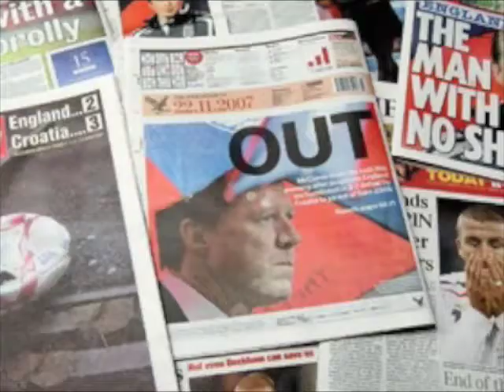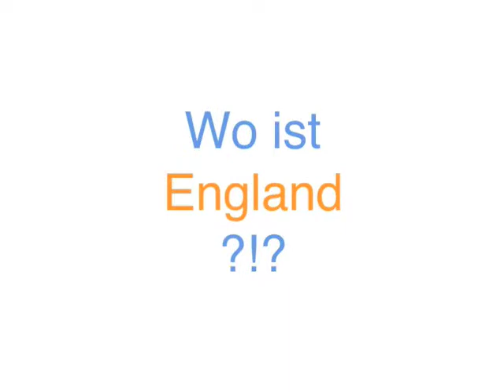Philipp Owitsch - Ohne England - Suker is shit!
Well, I was aiming to see the German opening match in a British pub... All of the sudden I was chatting to a Croatian girl who honestly believed Croatia was better than Germany... Well I had to show her "Wo der Hammer hängt"... ;-) Kind of!